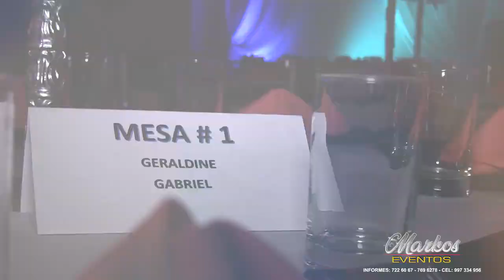PROMOCION ALESUS - CLAVE DEL SABOR / MARKOS EVENTOS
ORGANIZACION & CATERING : MARKOS EVENTOS
LOCAL : CLAVE DEL SABOR
CONSULTE NUESTROS PAQUETES DE FIESTAS DE PROMOCION